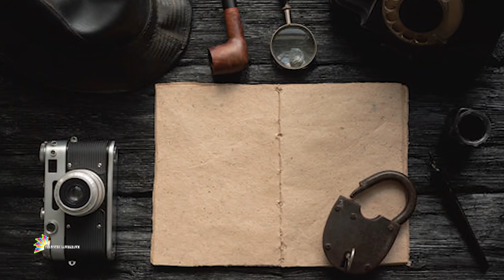Raymond a hnuchhuina Episode-23| She is| detective story| Ziaktu Sangtea Renthlei